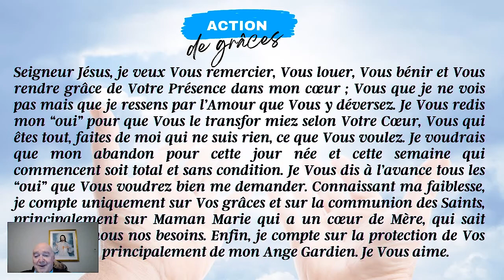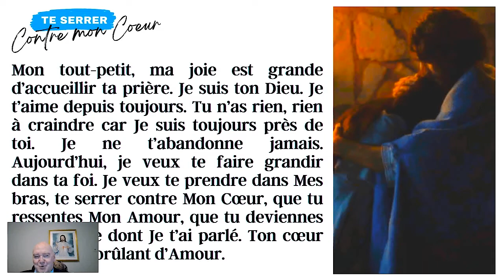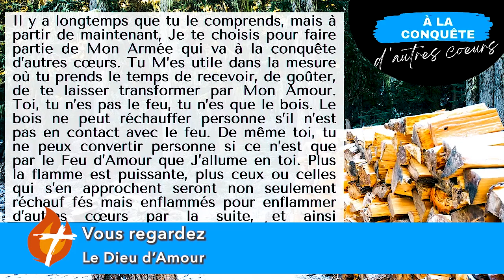Facebook Live – 08/02/2022 – Le Dieu d’Amour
Le Dieu d’Amour est le thème de ce Facebook Live.
Venez vous joindre à l'abbé Guy Giroux.

Bon visionnement!